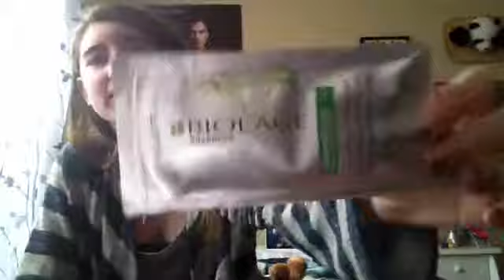Christmas haul!!!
Hey guys sorry I haven't posted in a month but I have technical difficulties but hopefully I can get this out by now and the birthday haul is coming soon but it may be a little while longer cause I want to get every thing I got for my birthday to show you guys. But this video is not for bragging at all so yeah👍

                Find me and see my life🐢💜💕
Mains...💙💕

Featured channels: